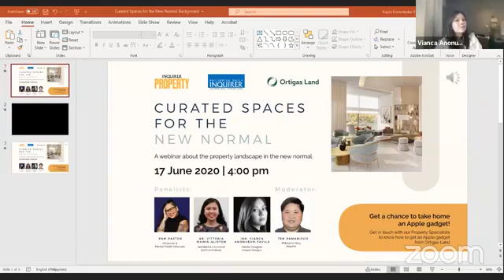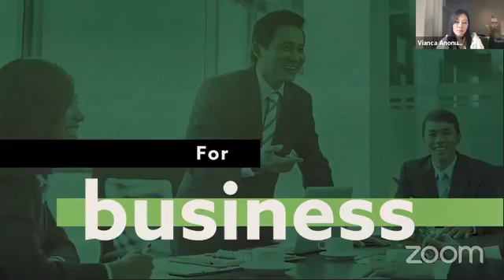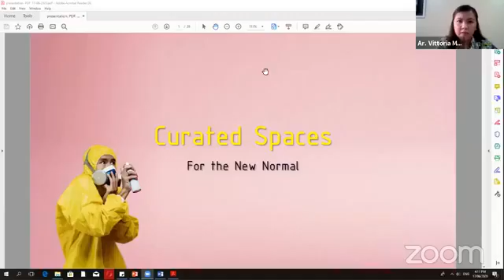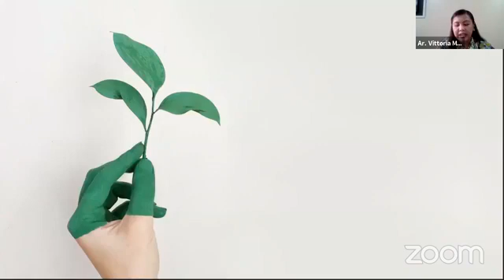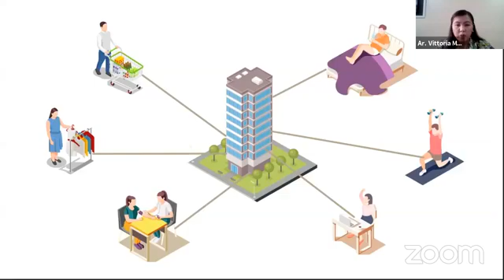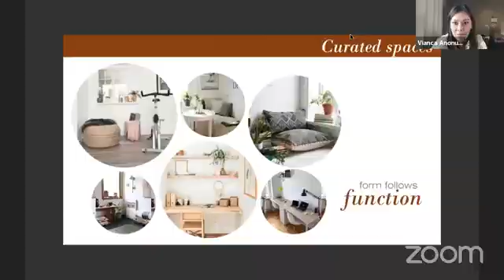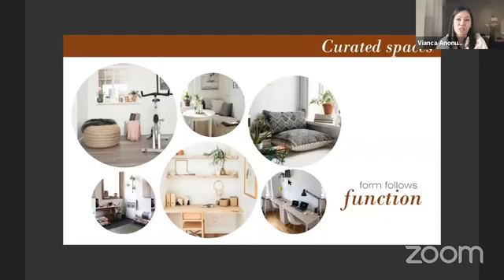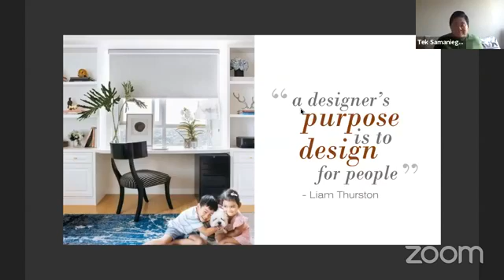Curated Spaces for the New Normal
A webinar about the property landscapes in the new normal.